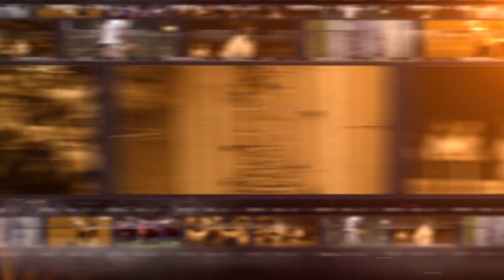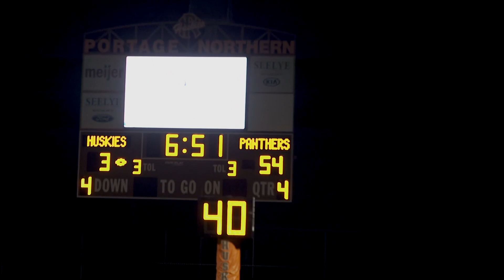Rouge Files (S4 Ep.5) || River Rouge vs Portage Northern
River Rouge travels to Portage, MI to take on Portage Northern.

Filmed and Edited by Lucas Wright
Wright Lens Productions